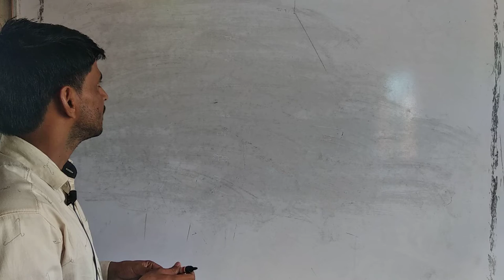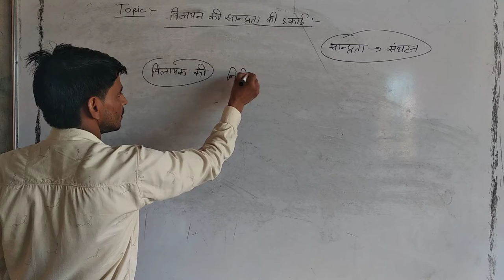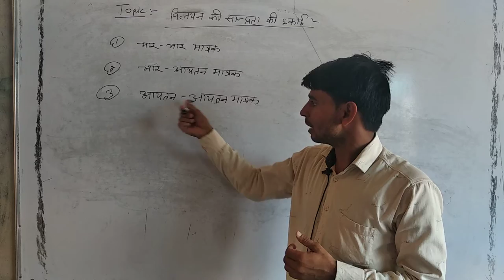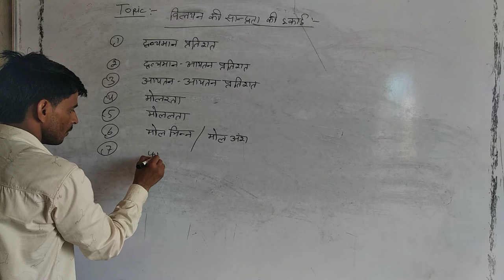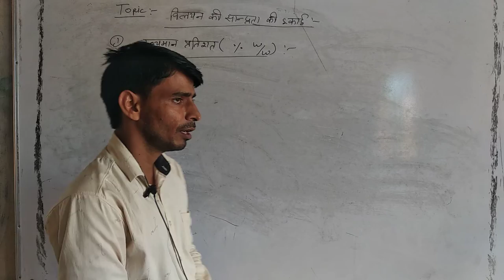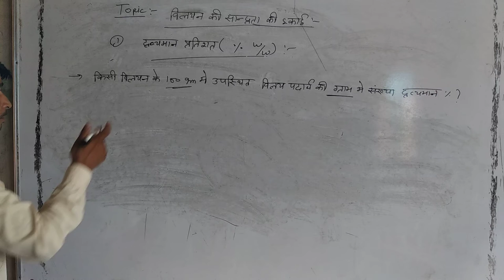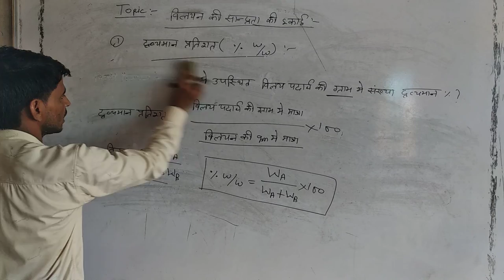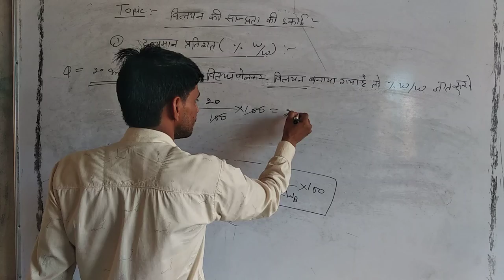विलयन की सांद्रता class 12th